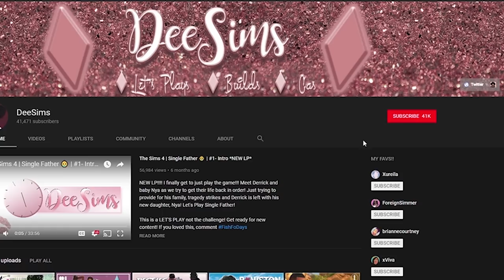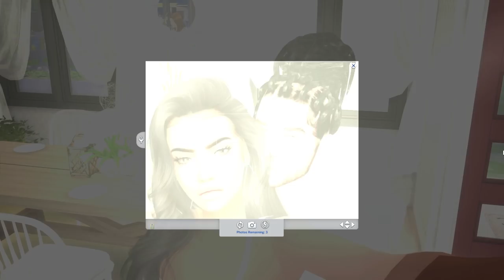💐The Sims 4 Seasons💐Davenport Farms 💐 #3 Flower Hunting!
Get you some Dee MERCH! I would love to see a pic of you rocking your shirt so tweet on twitter!

**Social Media**
Sims 4 Gallery: DeeSims2